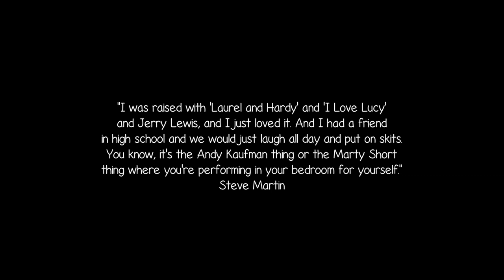"Let's Get Small" (2) Steve Martin (HD)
“Thankfully, persistence is a great substitute for talent.”  Steve Martin, Born Standing Up: A Comic's Life

Let's Get Small, Recorded at The Boarding House in San Francisco CA 1977